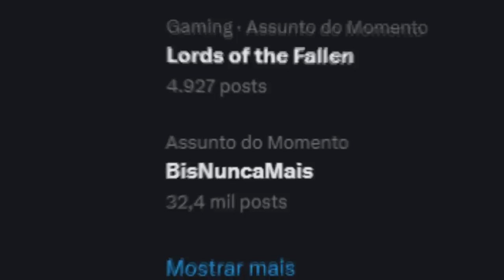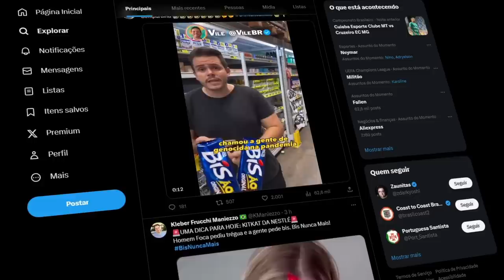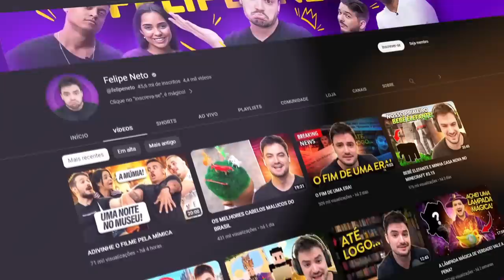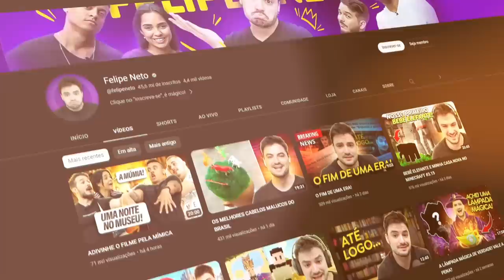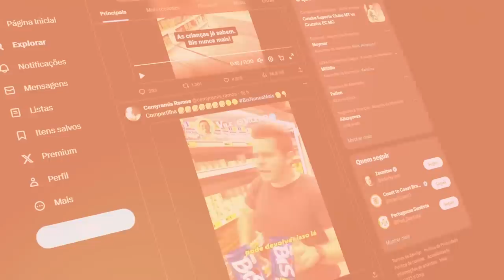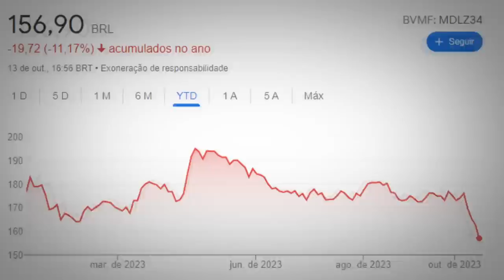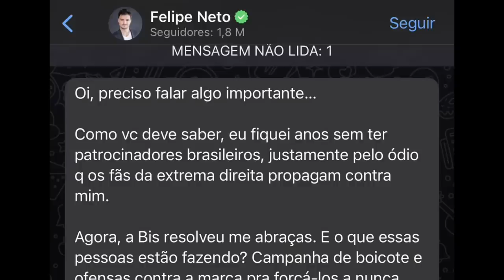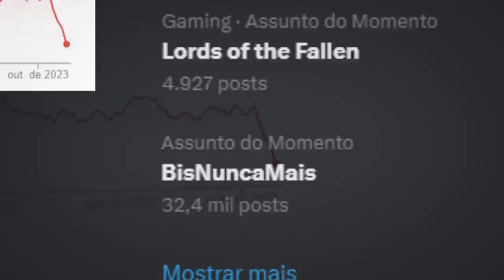O FELIPE NETO NUNCA MAIS VAI CONSEGUIR PATROCINADORES...?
📀 Esse vídeo é sobre o Felipe Neto e a polêmica do seus patrocinadores. O Bis patrocinou o Felipe Neto e tá sendo cancelado, boicotado pelas pessoas que não gostam do Felipe Neto. Sim, está rolando um boicote no bis.

🎨 Desenhista: @eduardo.nicoleti